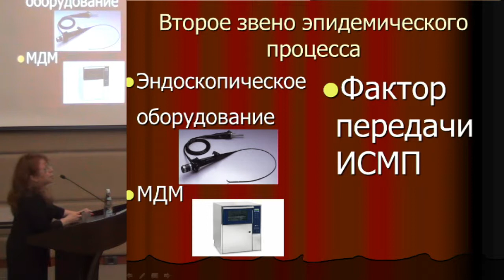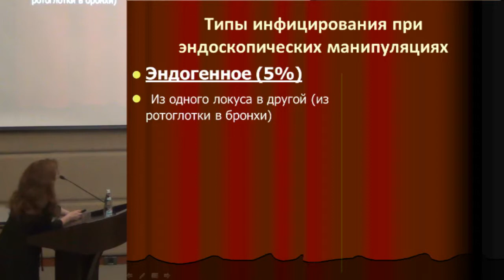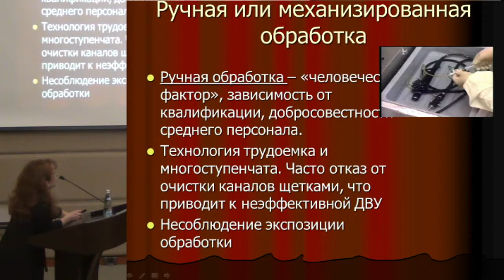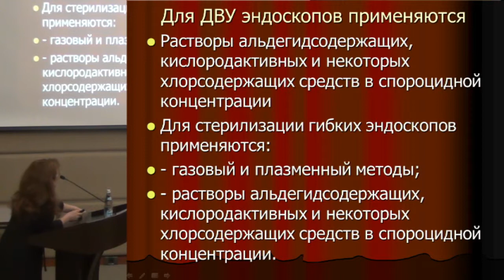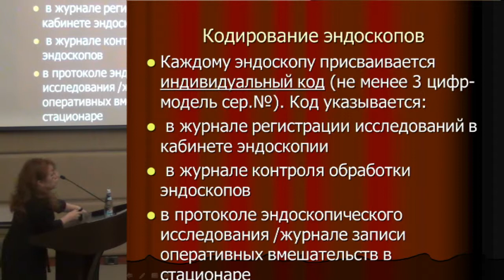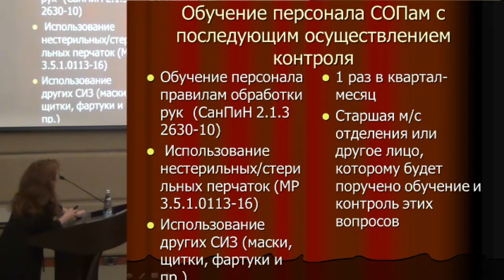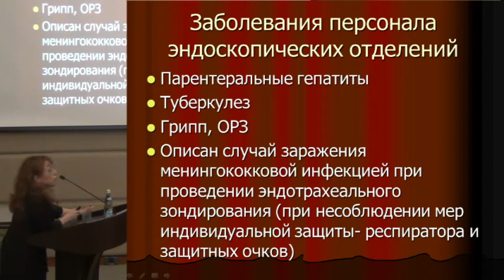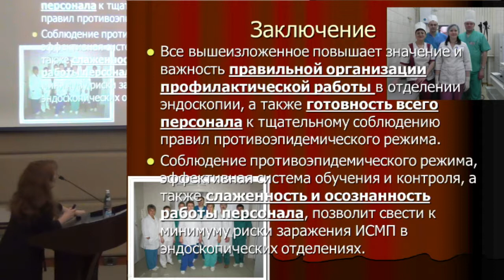Храпунова И.А., Гибкие эндоскопы - как факторы риска передачи ИСМП у пациентов и ..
4 апреля 2019 года.
XVII Научно-практическая конференция.
«Внутрибольничные инфекции в медицинских учреждениях различного профиля, риски, профилактика, лечение осложнений»

Храпунова И.А., Гибкие эндоскопы - как факторы риска передачи ИСМП у пациентов и медицинского персонала. Меры профилактики.